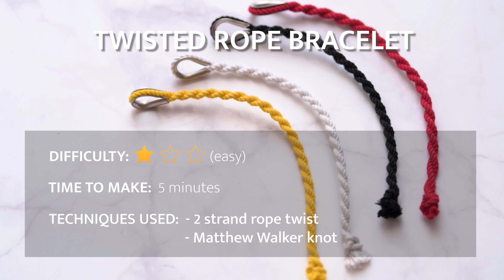Twisted Rope Bracelet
In this video we are creating a simple, twisted rope bracelet. This bracelet works well as an anklet as well.

Happy tying!